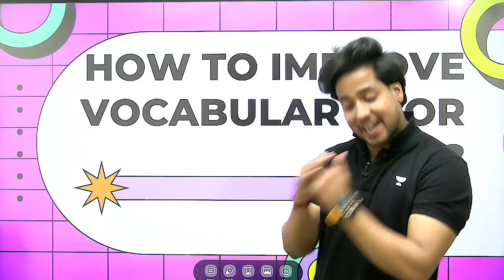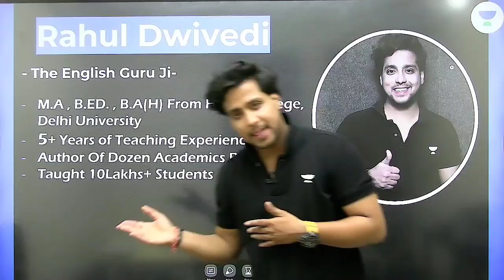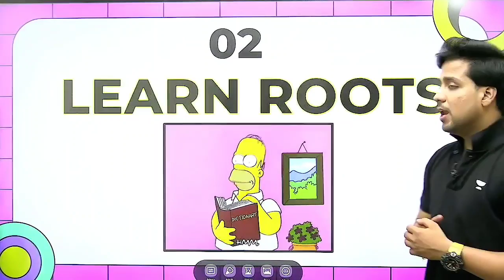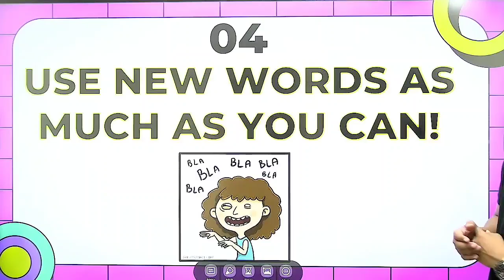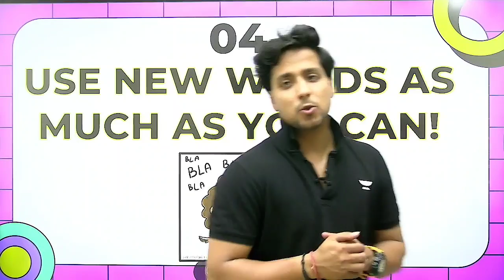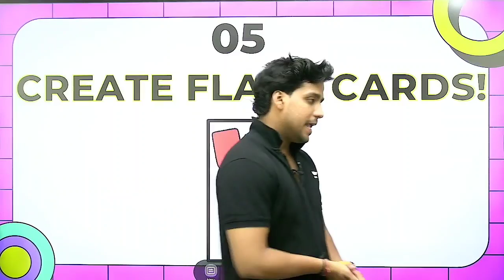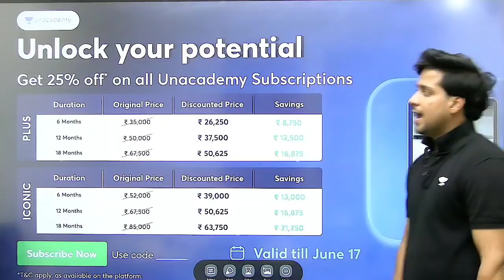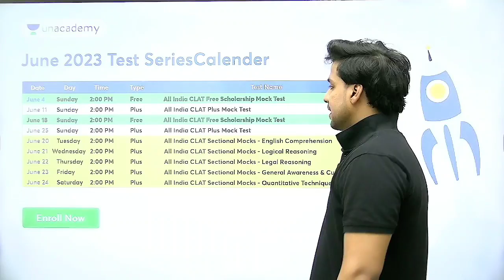How to Improve Vocabulary for CLAT? | CLAT 2024 | By Rahul Dwivedi | Unacademy CLAT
Improving vocabulary is essential for effective communication and enhancing language skills. In this session, Rahul Dwivedi would be sharing a complete guide on how to improve your Vocabulary Skills.

Call Rahul Dwivedi's team on 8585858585 and take your CLAT Preparations to the next level.